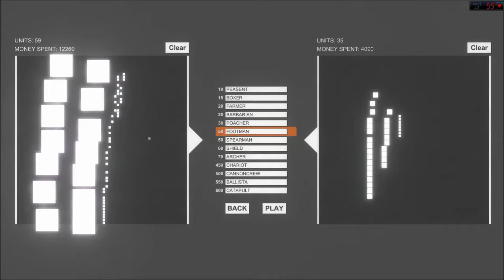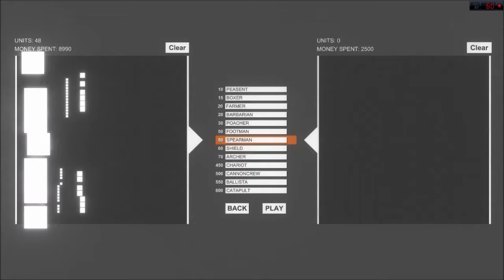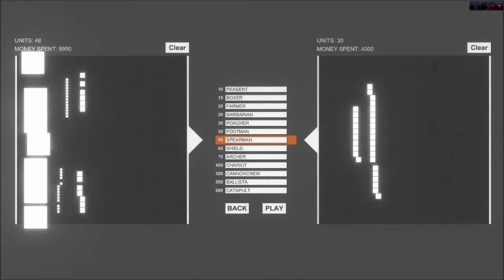Tottaly Acurate Battle Simulator | TO BE OR NOT TO BE & Why no Video Yesterday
In this video i play some TABS its really fun! And I explain why there was no video yesterday.

and

I'm Everywhere (Remastered) - Used in Outro Duration 4:25